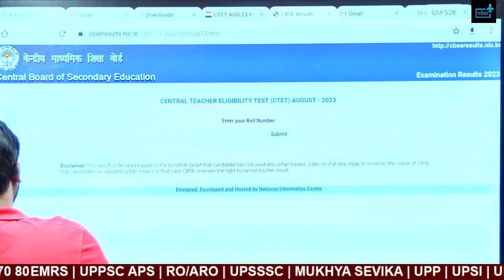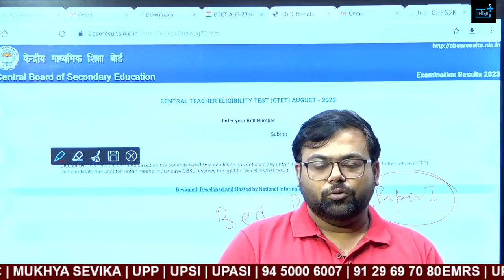CTET August 2023 Result Out ? क्या हुआ B.Ed वालो का Result ?